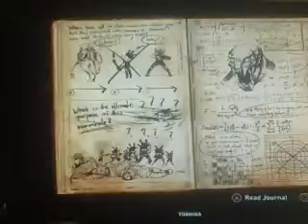Playstatael:Resistance 3 day one Part six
We got a Barewler on our hand and the teraformer ray hit the chace now we have to gat Nyc by sea.